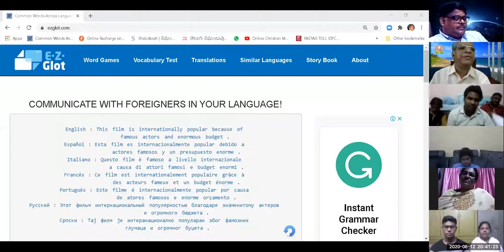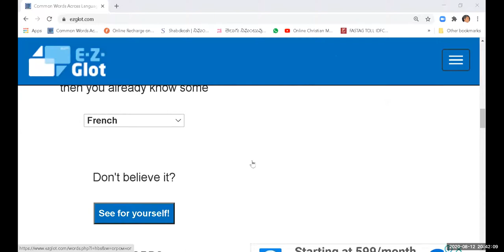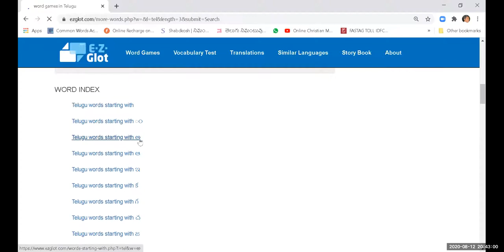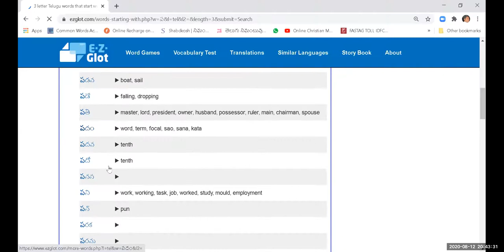#01 ~ LYRIC WRITING WORKSHOP ~ INTRODUCTIONS BY ALL ~ DR MAHARISHI'S THAALA PRAKRIYA